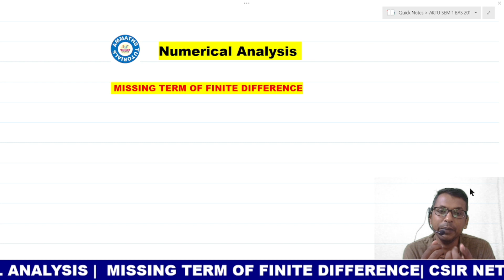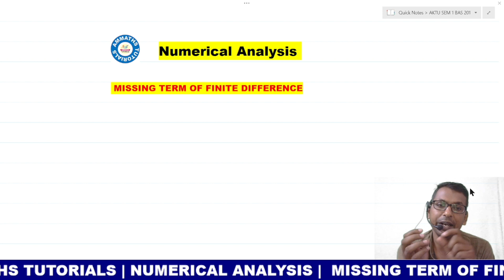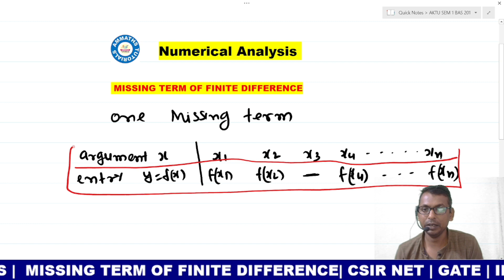#49 Find missing term in finite differences | short trick to find missing term of finite difference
Find missing term of finite difference | use forward difference find missing term in numerical